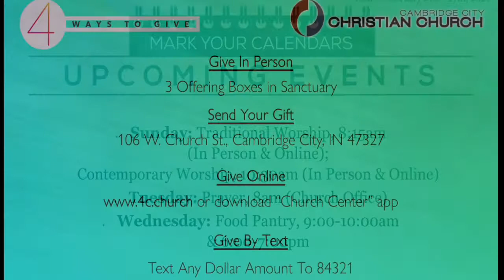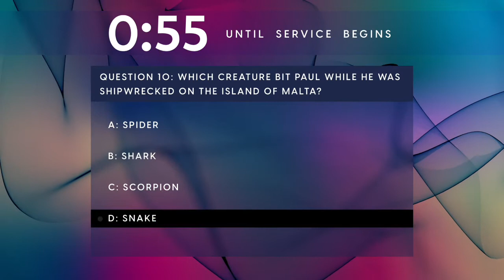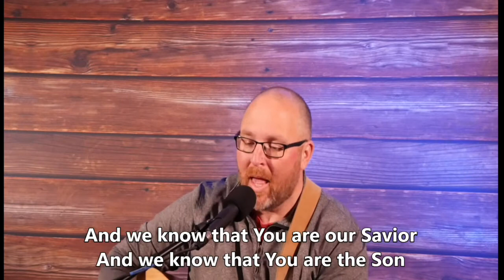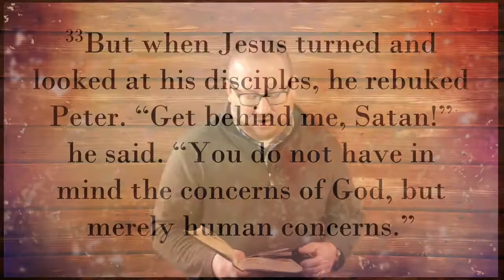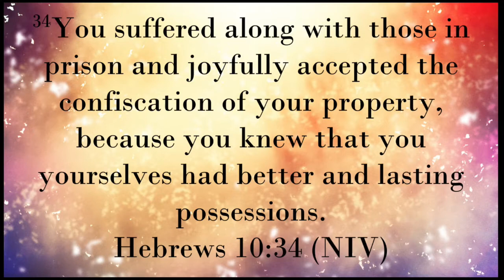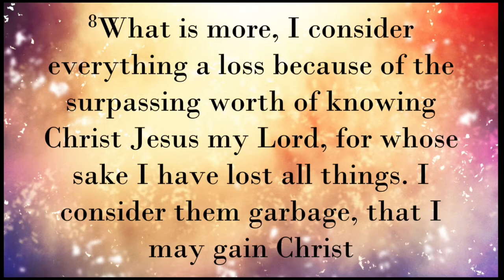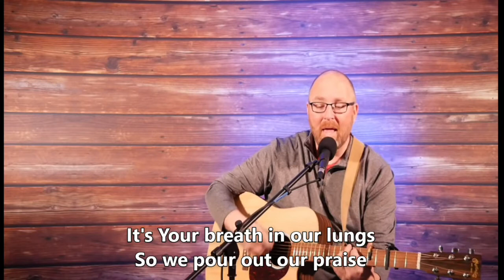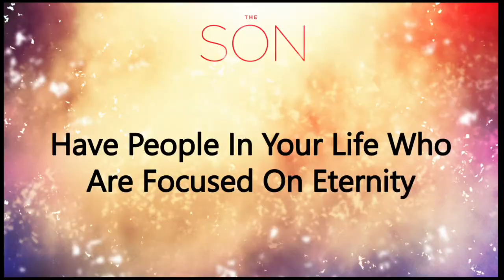4C Online Campus Worship Service (2.21.2021)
Thank you for joining us today!  In this week's message, Danny will teach on "The Cost of Commitment", examining Jesus' words (found in Mark 8: 31-38) as he prepares His followers for His coming death.